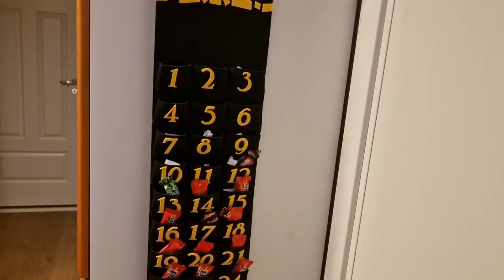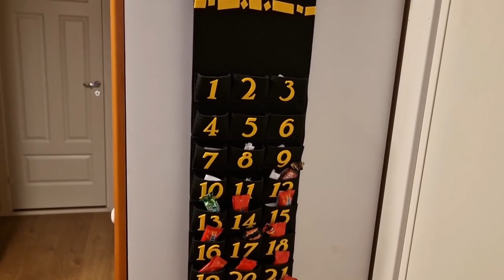Ramadan vlog day 12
Today is 12th roza. Weather is getting better, snow is going away. Daya are getting longer. Edited in Clipchamp.